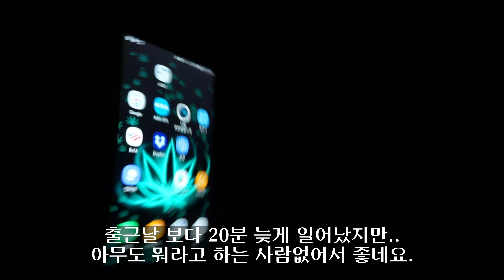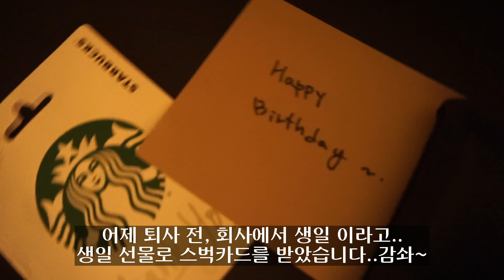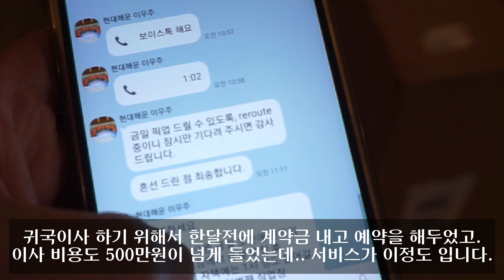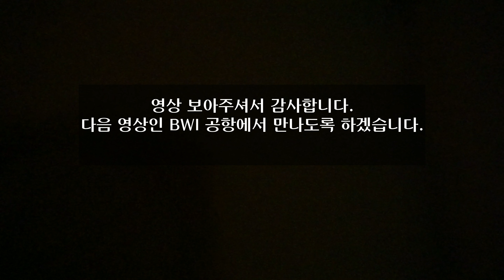미국 직장생활 ) 귀국 이삿짐 보내기 /귀국 이사할때 주의할 점 / 미국에서 한국으로 귀국이사 하는 방법 / 현대해운 으로 이사하기 / 귀국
13년의 미국 생활을 접고, 한국으로 귀국하기 위해서 짐을 보내는 영상입니다.
제 개인적인 경우를 영상으로 담았기에 다른분들과 차이는 있습니다.
귀국이사 에 대한 자세한 영상은 차후 한번더 자세히 올리도록 하겠습니다.
감사합니다.